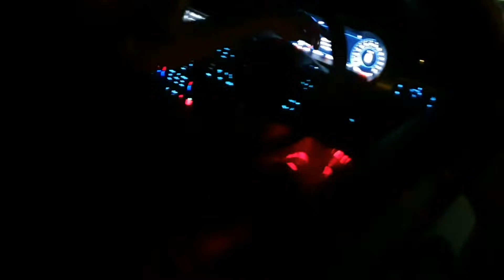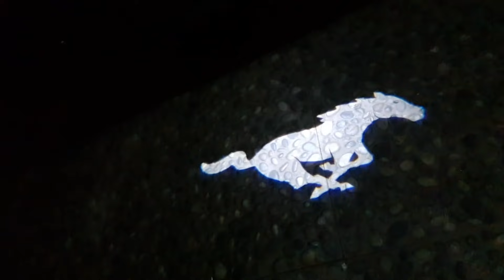NYOBAIN SAHUR DI RUMAH RAFATHAR !! BAIM DISURUH PULANG !! # SAHUR WITH BAPAU # 28